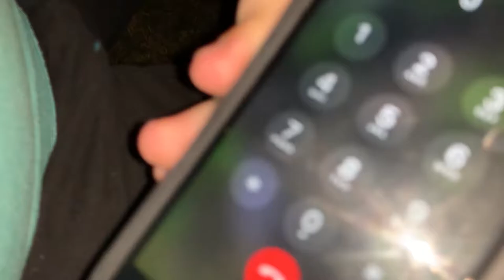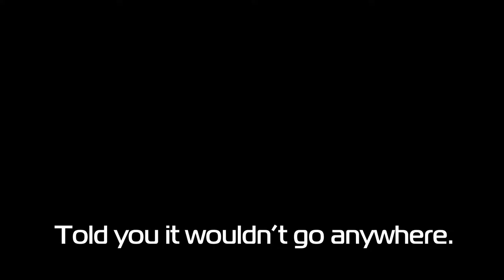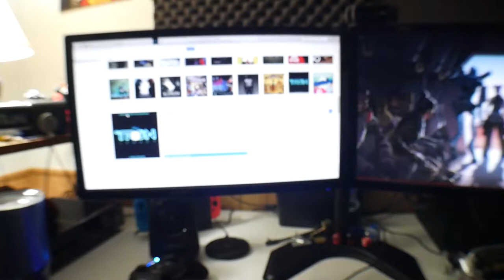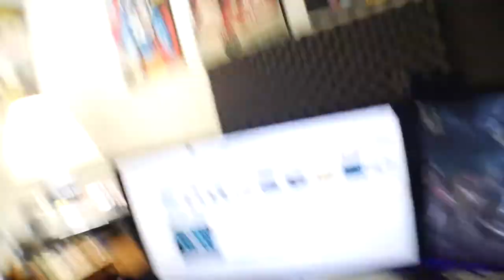GETTING STICKY + BURNING MILK?! - Week 11 | Vlog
This rather comedic vlog features a small rant surrounded by tons of other ridiculous fun! I get sticky, burn some milk, get a new toy, and get new speakers!

Also, I hope that you all enjoyed the video! Like the video if you liked it, favorite the video if it was your favorite. I will see you all later, take care.

---PC Specs---
-Intel Core i7-4770K Clocked @ 3.5 GHz | Desktop Processor
-Powercolor AMD Radeon RX 480 8GB | Graphics Card
-iBUYPOWER 16GB DDR3 | RAM
-EVGA 600W 80+ Silver | Power Supply
-Toshiba 2TB 7200RPM | Hard Drive
-2 LED 120mm Fans- Red & Green
-12-in-1 Digital Media Card Reader

---Other Apparatus---
-2x Asus VE228H 1080p Monitors
-Razer Naga Epic Chroma | Mouse
-Razer Ornata Chroma | Keyboard
-Razer Goliathus Extended - Speed Edition | Mouse Pad
-Audio Technica AT2020 Cardiod Condenser Microphone
-Audio Technica AT2035 Shockmount
-5ft XLR Cable
-RODE Video Mic Go | Camera Mic

---Software---
-Streamlabs OBS | Recording Screen
-Adobe Premiere CC | Editing